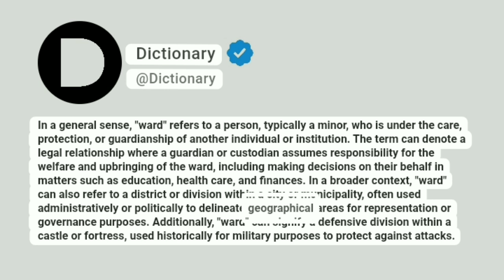Ward Meaning In English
In a general sense, "ward" refers to a person, typically a minor, who is under the care, protection, or guardianship of another individual or institution. The term can denote a legal relationship where a guardian or custodian assumes responsibility for the welfare and upbringing of the ward, including making decisions on their behalf in matters such as education, health care, and finances. In a broader context, "ward" can also refer to a district or division within a city or municipality, often used administratively or politically to delineate geographical areas for representation or governance purposes. Additionally, "ward" can signify a defensive division within a castle or fortress, used historically for military purposes to protect against attacks.